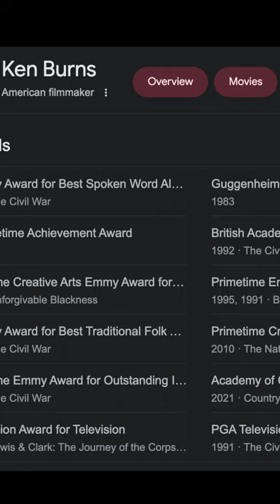Interesting Ppl Pt 31 - The filmmaker created an effect named after him used in almost all videos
You may not have heard Ken Burns as a filmmaker, but you must have seen the panning and zooming effect named after him.

He has been told countless times that viewers no longer have the attention span to focus on the kind of long form, complex films he makes. So he came up with some filmmaking techniques to make things more interesting.

Born in 1953 in Brooklyn, New York, Kenneth Lauren Burns is best known as a legendary documentarian that has examined nearly every era of American History. Since earning a BA in film studies and design in 1975 (from Hamsphire College), Ken started his career as a cinematographer for the BBC.

Over his 40 year career, he garnered several awards, including two Oscar nominations, two Grammy Awards and 15 Emmy Awards, and produced some highly rated documentaries such as Brooklyn Bridge (1981), The Status of Liberty (1985), Baseball (1994), and most notably, the Civil War.

As of October 2022, it is estimated that the 69 year old Ken is worth 3.5 million dollars.

This is interesting people, part 31